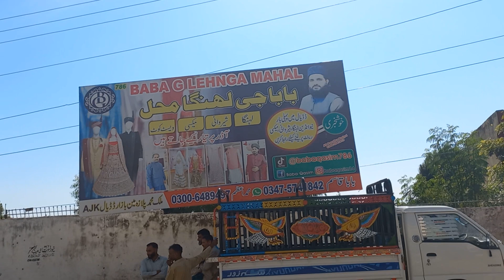Dadyal New shop opening BaBa G Lehgha Mehal